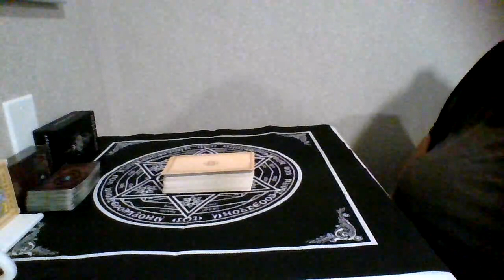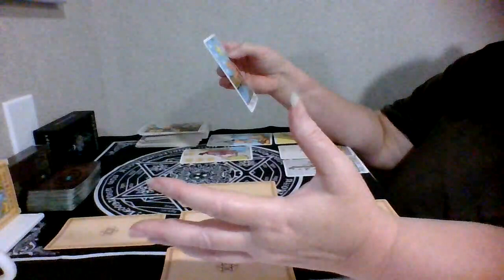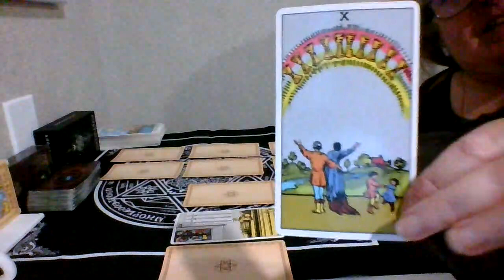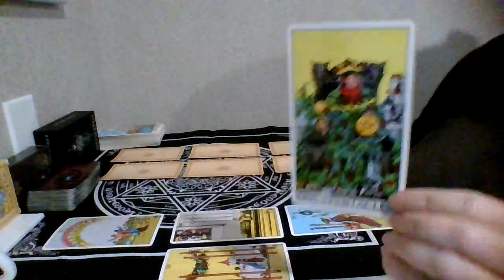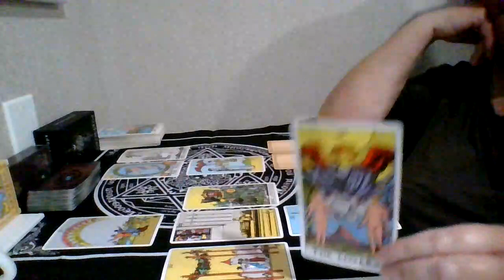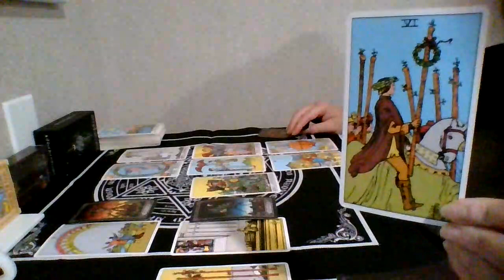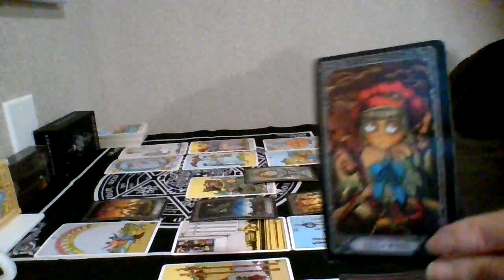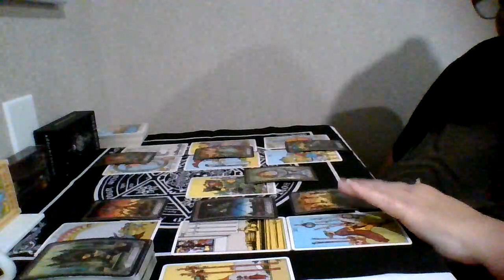THE DAILY DISH TAROT" Every Endeavor Is a Success...In One Way Or Another" COLLECTIVE READING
The Daily Dish Tarot Collective Reading
(Friday) FREQUENCIES--ENERGIES

A daily tarot reading that provides FOOD FOR THOUGHT to ponder & digest in order to help NOURISH THE SOUL & guide us on our journey and life path.

Thank you for being here...I appreciate EACH & EVERY one of YOU!💖🙏💖